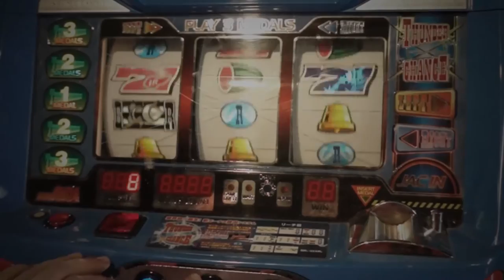Holophrase - Alligatron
Official Video for "Alligatron" by Holophrase, from the album "Stay Being", out on November 18th, 2016.
Video by Mantic Conceptual.